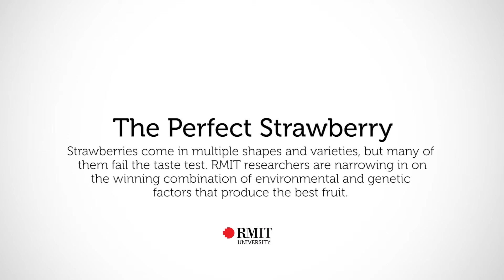The Perfect Strawberry - RMIT University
Strawberries come in multiple shapes and varieties, but many of them fail the taste test. RMIT researchers are narrowing in on the winning combination of environmental and genetic factors that produce the best fruit.